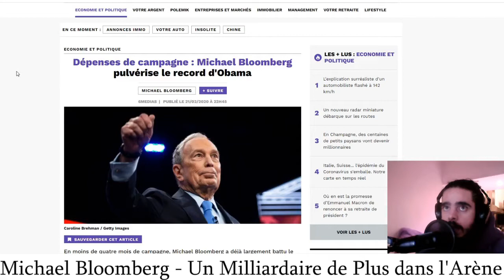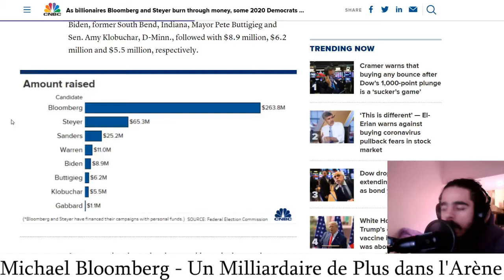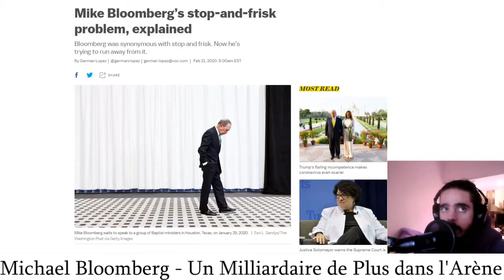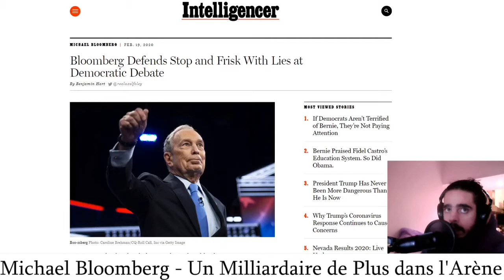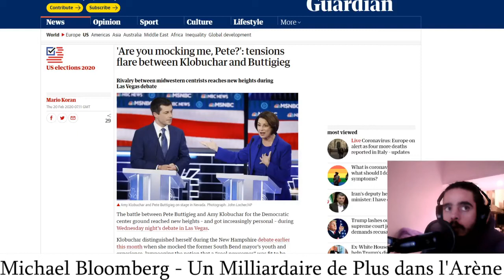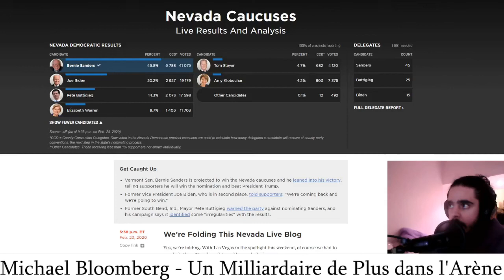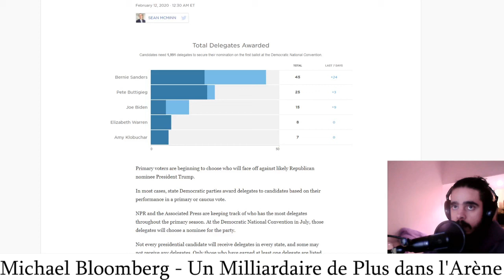Bloomberg : Un Milliardaire Sauvage Apparaît ! - Le Point sur les Primaires Démocrates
Un nouveau compétiteur entre dans l'arène : Le milliardaire Mike Bloomberg

Magnat des médias, fondateur et patron du groupe de presse financière Bloomberg LP, 9ème fortune mondiale (entre Zuckerberg et Larry Page) avec 60 milliards de dollars, Ancien maire républicain de New York pendant 12 ans... Michael Bloomberg vient d'acheter sa place parmi les candidats du parti démocrate à l'éléction présidentielle.

Si vous avez les moyens et l'envie de soutenir KaLee Vision, vous pouvez faire un don

A Republican Plutocrat Tries To Buy The Democratic Nomination

Bloomberg se fait humilier par Liz Warren pendant le débat:
Primaires démocrates : le premier débat avec Michael Bloomberg vire au pugilat

Videos pour aller plus loin
Meme